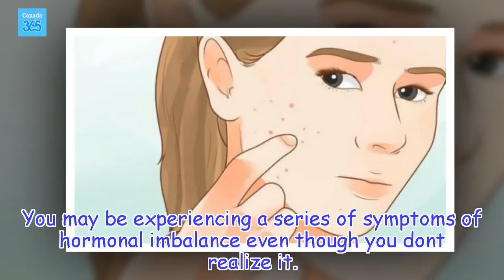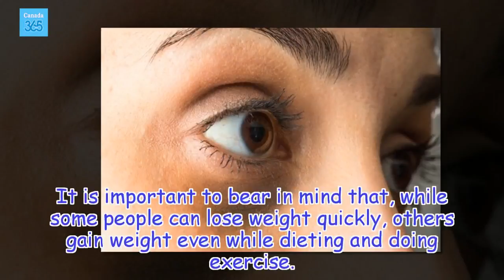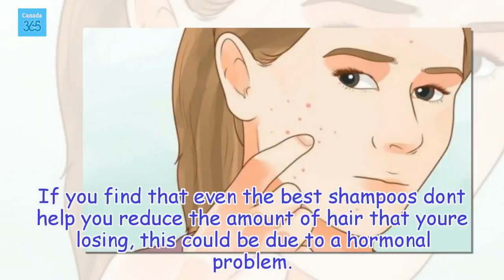9 Symptoms of a Hormonal Imbalance that Affect Your Physical Appearance - Canada 365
Although we don't often connect them, some physical changes, such as bags under the eyes or sudden weight loss, can be due to a hormonal imbalance.